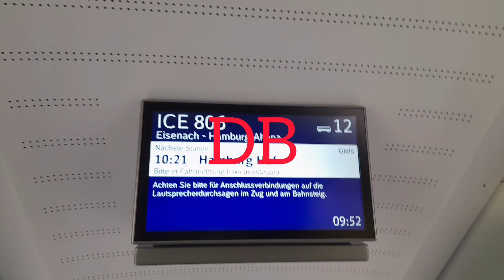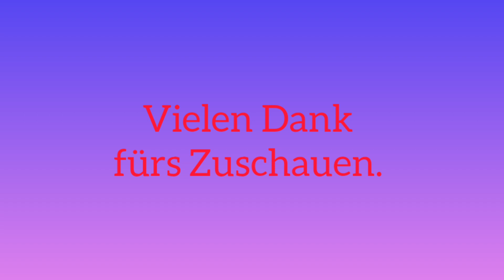Einfahrt einer BR. 3462 (Desiro HC) im Berlin Hauptbahnhof auf RE1 und Ausfahrt eines Talent 2 Zuges